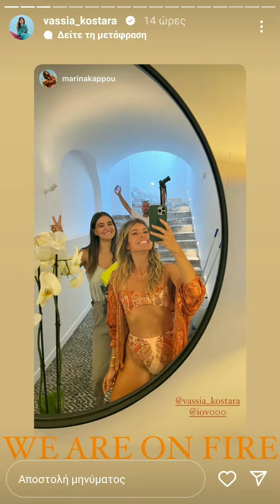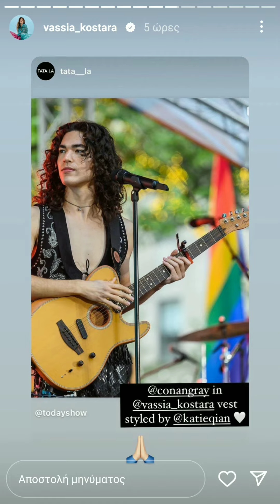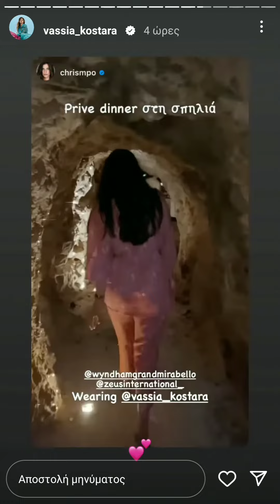Βάσια Κωσταρά: η θέα της στην Σαντορίνη!